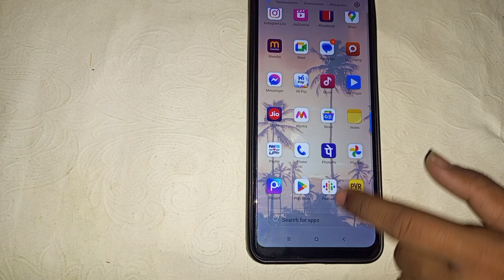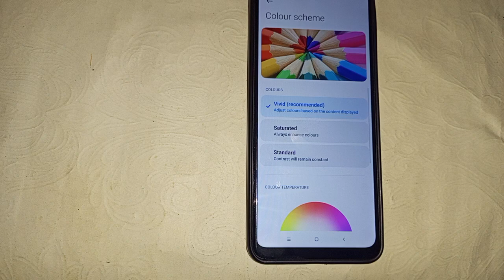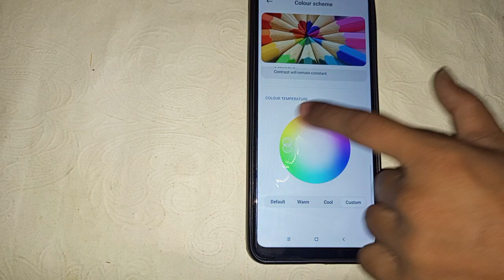how to change display colour in Poco X5 Pro 5G, screen colour Kaise change kare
titeltags

Best powerful CPU under 10k

60-Inch Tripod with Bag

7 Socket 6A Extension Board

multiplug Extension